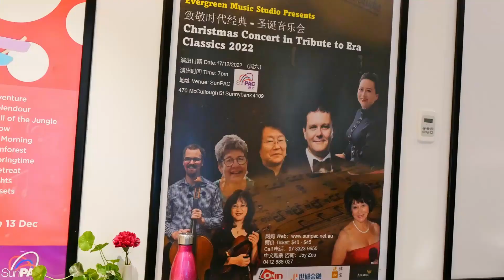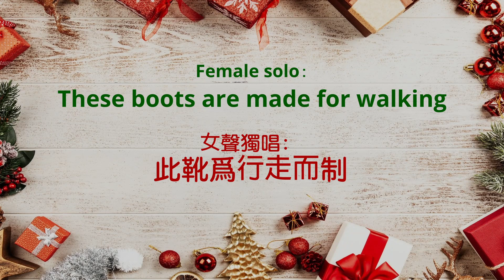致敬时代经典 - 20 （常青音乐工作室 2022 圣诞音乐会）